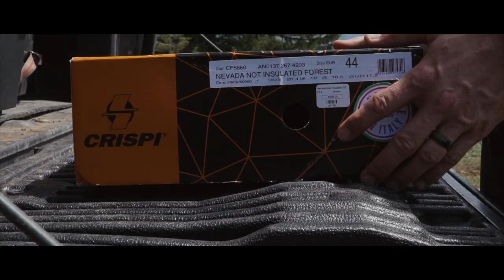First Stalk!! | Oregon Spring Bear 2020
It's Week 2 in Eastern Oregon and we are into bears again! We get ourselves within rifle range and it was FUN. We worked up a sweat, saw more bears, and put another awesome weekend in the books.

Our Gear:
(Camera) Sony A7 III
(Camera) Sony A7s II
(Camera) DJI Phantom 3 Professional Drone